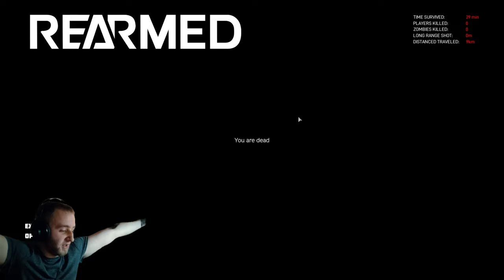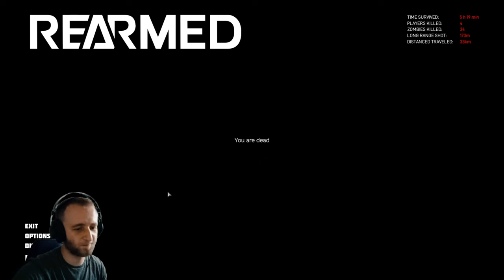DayZ PL, STREAM skrót, ESSEKER w wysokiej trawie coś piszczy..